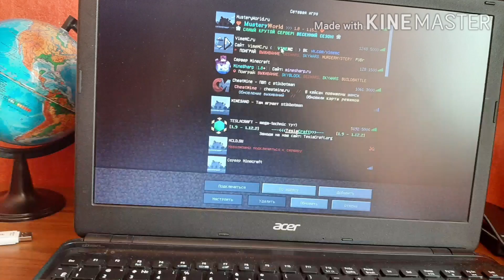(stikbot) СТИКБОТ И MINECRAFT